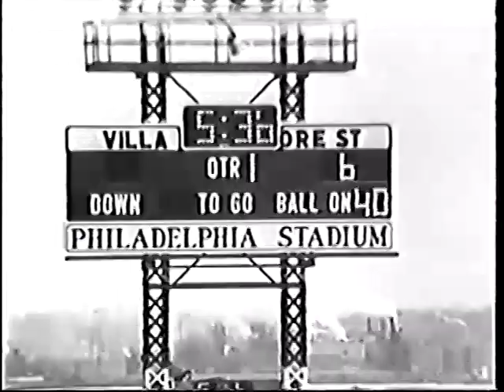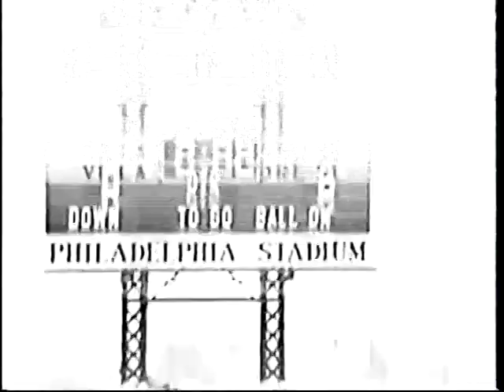1962 Liberty Bowl Film, Oregon St vs Villanova in Philadelphia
The Wildcats of Villanova had a serious hometown advantage as they took on the Oregon State Beavers and their Heisman Trophy winning QB Terry Baker to Philadelphia's Municipal Stadium for the 1962 Liberty Bowl.